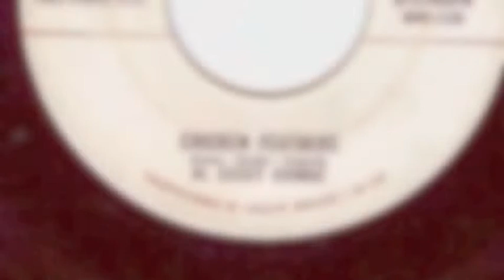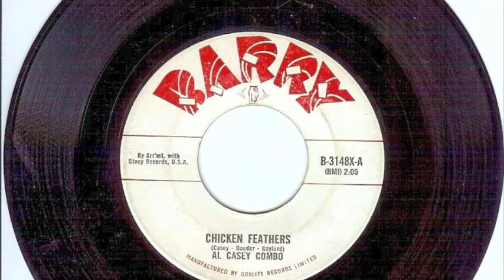Al Casey Combo - Chicken Feathers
1962 on BARRY Records (By arrangement with Stacy Records). Alvin Casey was from California and was a brilliant guitarist who played various styles but was most notable as a Rockabilly musician. As well as having 3 Billboard top 100 hits (this wasn't one of them) he played as a session musician on hundreds of releases, many with Lee Hazlewood. Most notable was probably These Boots Are Made For Walkin'.